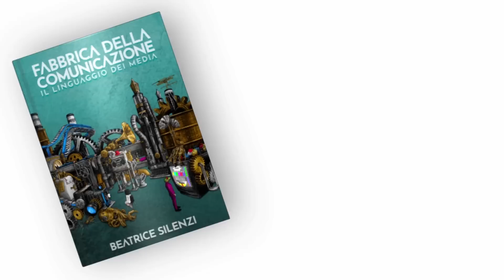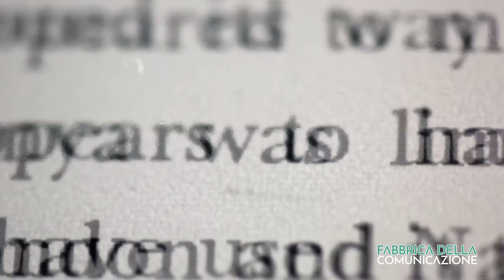ESPERIENZE DI PRE-MORTE - Speciale NDE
Su Fabbrica della Comunicazione, la rubrica Pillole di ExtraMondo è a cura di Enrico Pietra - blogger, qui con il dottor Davide Vaccarin e con Davide De Alexandris.
Le NDE (Near Death Experience), in italiano “Esperienze di PreMorte”, sono temporanei stati di abolizione della coscienza ordinaria in cui il soggetto vive un’esperienza straordinaria di comunicazione con una presunta altra realtà.